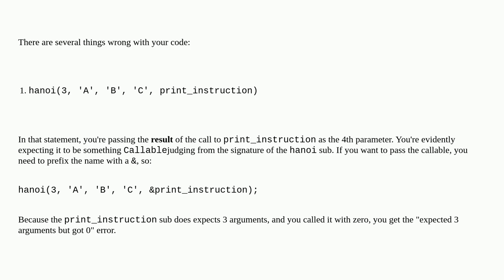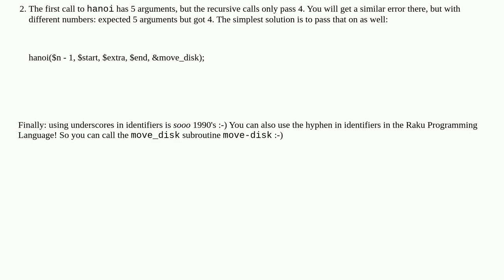Too few positionals passed, why?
A special thanks goes out to the community

  raku